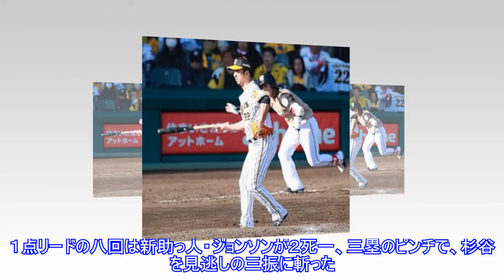球児、１点リード守れず 阪神、オープン戦６試合で白星なしTop News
,球児、１点リード守れず　阪神、オープン戦６試合で白星なしTop,球児、１点リード守れず　阪神、オープン戦６試合で白星なしTop
球児、１点リード守れず 阪神、オープン戦６試合で白星なしTop News AppStore 写真拡大 全3枚 オープン戦、阪神３－３日本ハム＝九回規定により引き分け、９日、甲子園阪神は１点リードの九回、藤川球児投手３８が１点のリードを守り切れず、オープン戦６戦目での初勝利を逃した。藤川は１点リードの九回にマウンドに上がると、先頭の谷口に安打を許すなど、一死三塁のピンチを招いた。続く谷内に右前適時打を許し３－３の同点に追いつかれ、チームはオープン戦初勝利を逃した。投手陣は先